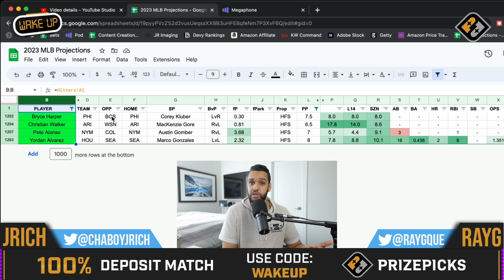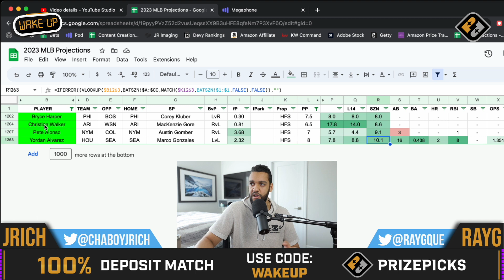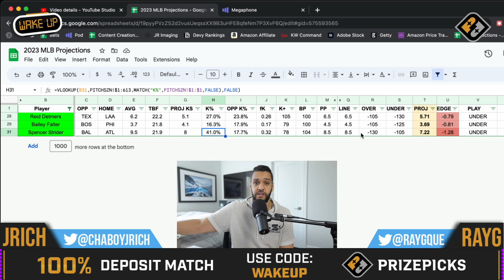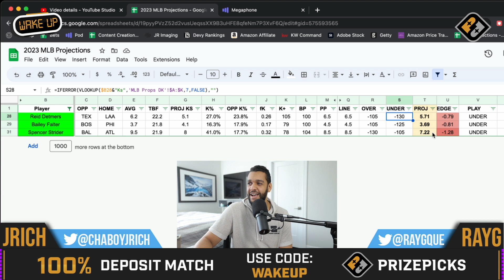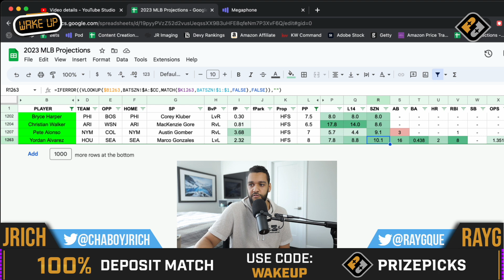BEST MLB Player Props Bets 05/06/23 on PRIZEPICKS | MLB Props Best Bets & DFS Picks Today